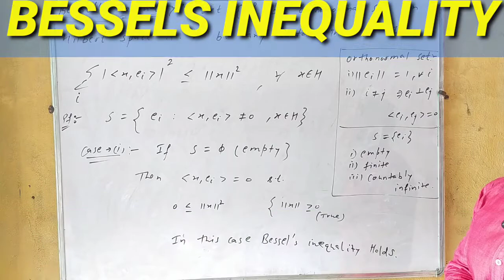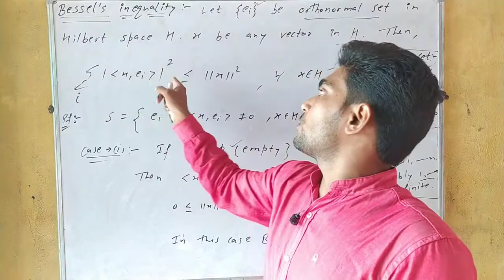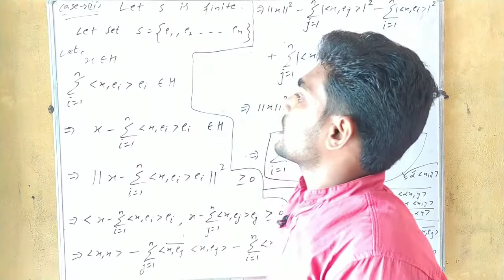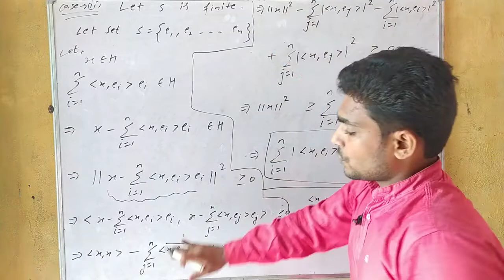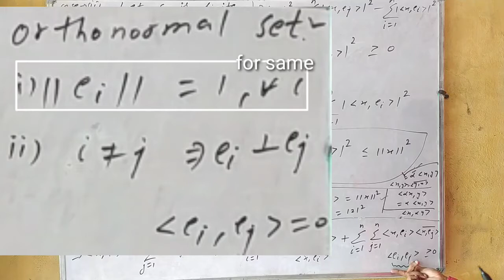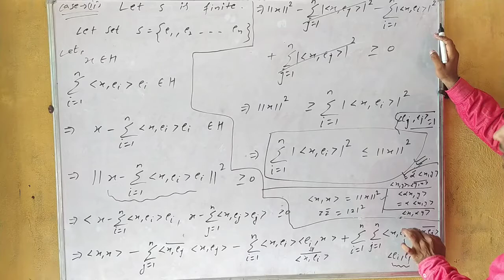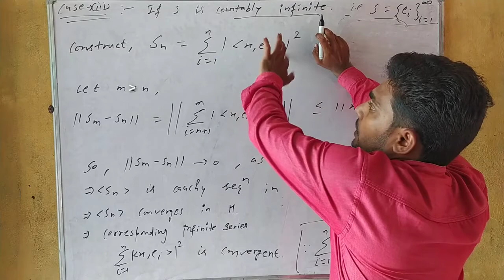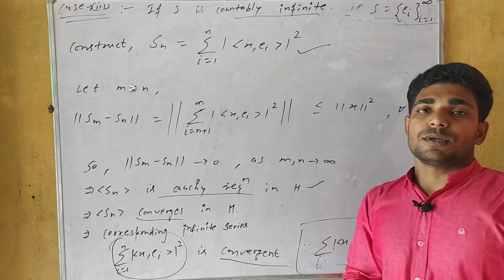BESSEL'S INEQUALITY IN FUNCTIONAL ANALYSIS FOR MSC BY SONU SAMBHARWAL UNIT3rd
Hi
Students aaj ki video mein hum FUNCTIONAL ANALYSIS KA TOPIC discuss krenge.
TOPICS- BESSEL'S INEQUALITY
THESE TOPICS ARE VERY IMPORTANT FOR MSc(maths), CSIR NET, GATE, JRF ETC.
About M.Sc and B.Sc Mathematics